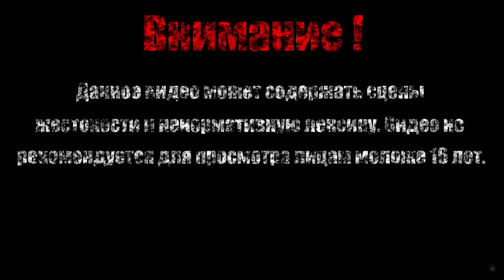ПО ЛИНИИ МАТЕРИ【Layers of Fear - Inheritance】#2